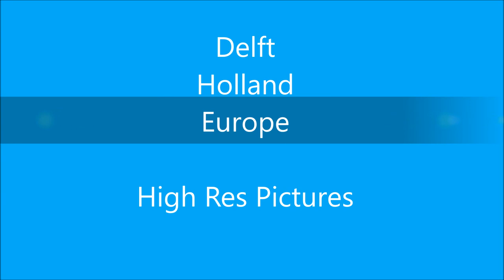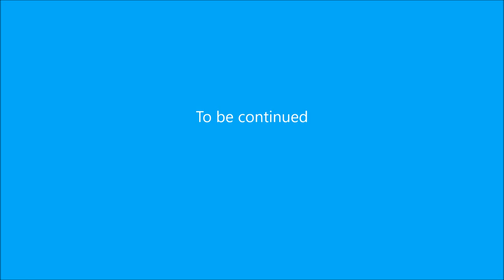Delft Holland Europe High Res Pictures Impressions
Delft is a city in Holland Europe. You will see High Res Picture Impressions of Delft.